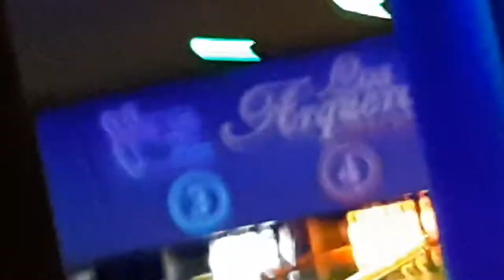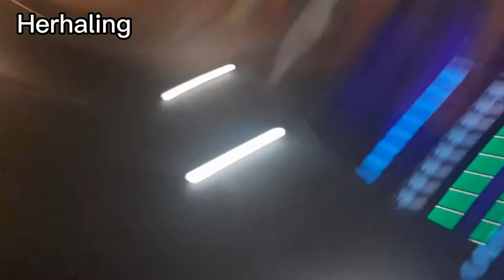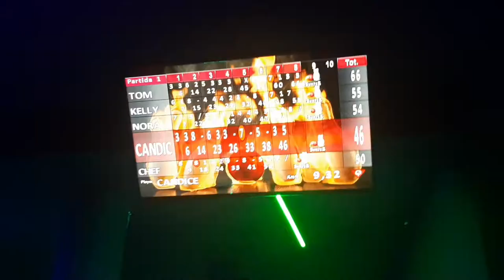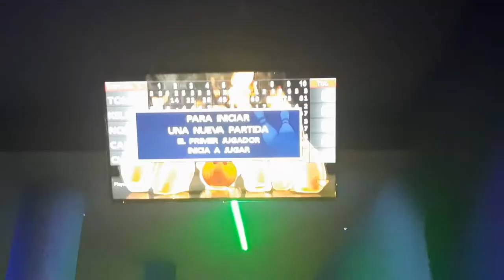IS LOTTE ZWANGER?! & GAAT LIEN WINNEN MET BOWLEN? || Things by Noralie #40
In deze video gaan we bowlen, veel kijkplezier!